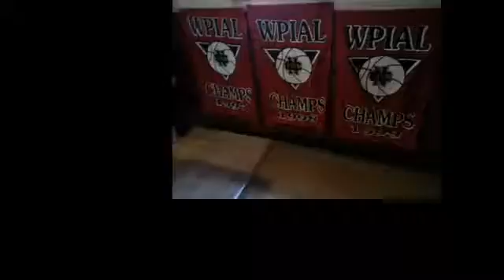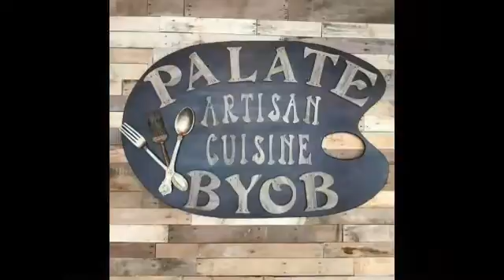NCTV45′s NewsWatch NewsBrief State Recognizes Raul Communities Tuesday February 13 2018